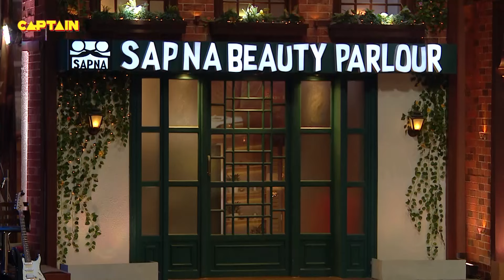सेंचुरी मारने पर दीपक की फ्लाइंग किस क्यों नहीं होती कहीं लैंड🤣🤣|The Kapil Sharma Show S2|ComedyClip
Star Cast: Kapil Sharma, Bharti Singh, Krushna Abhishek, Kiku Sharda, Sumona Chakravarti, Chandan Prabhakar